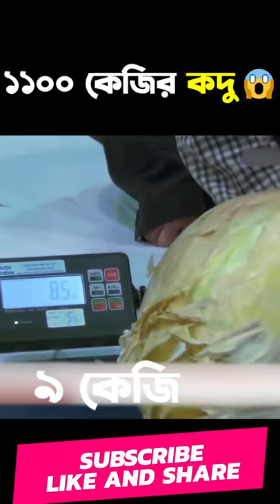এত্ত বড় মিষ্টি কুমড়া জীবনেও দেখেন্নাই 😱 BIGGEST Vegetables |1M Bangla | Mayajaal |রহস্য টিউব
Check Previous Video Here👇

Link👉

নোটঃ কোনো প্রকার কপিরাইট ইসু বা ভালগার মন্তব্য-ফুটেজ নজরে আসলে আমাকে ধরিয়ে দিন আমি ভিডিও তুলে নিবো... ধন্যবাদ

Mayajal
viral shorts
mayajaal shorts
মায়াজাল
Janbo Govire
Mr. Gupta facts
Factup Bangla
How Buzz
Mr. Bangali Fact
DearDweep
S Plus Tv
Research Bangla
রহস্য টিউব
Binodon Protidin
amazing facts in bengali
bengali facts video
mayajaal episode
mayajaal mayajaal
mayajaal new video
মায়াজাল new video
মায়াজাল ২০২১
facts bangla
BRAIN TIME
unknown facts bangla
rohosyo jogot
রহস্য জগত
Apni Ki Janen
GetsetflyFACT
অজানা পৃথিবী